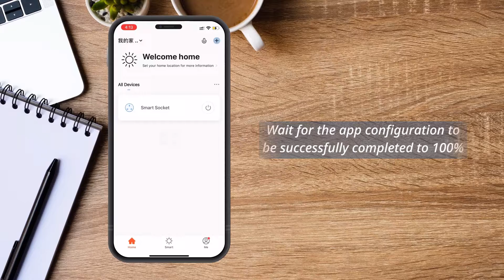Simon smart adaptor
In this video, we will show you how to set up and work Simon smart adaptor.
(allows you to control your lights, fans, and other plugged-in appliances even when you're away).
Before using it, please download "Simon smart" app on Android and iOS.